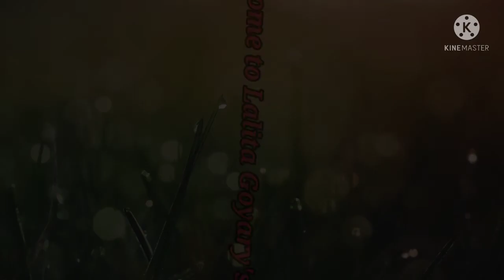Aaj Ghar main kon Mehman Aaya hai ? Daily vlog | Lalita Goyary's vlog